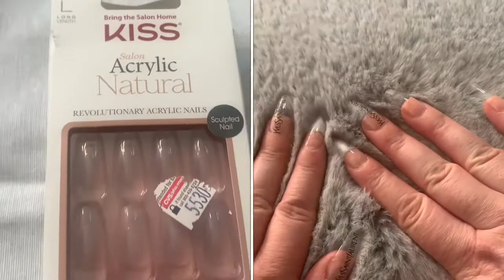NAILS KISS NAILS#Clear tip Nails#Acrylic natural nails#acrylic#nails2021#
I always like to have a clear set of nails at least once a month with small detail like this one.
and so INEXPENSIVE $5 set !!! with amazing quality..